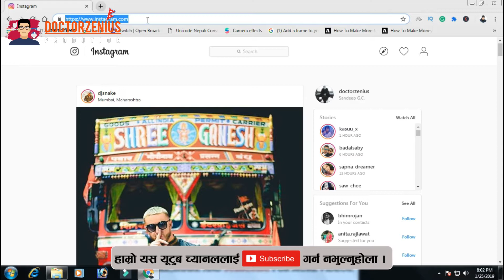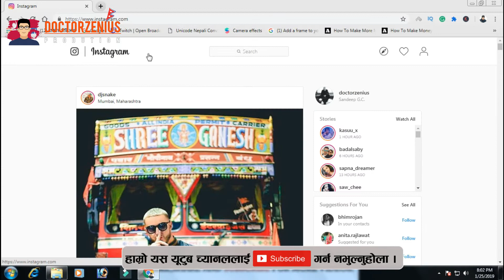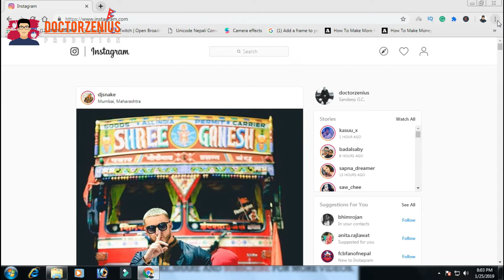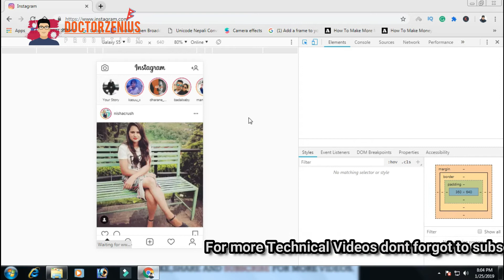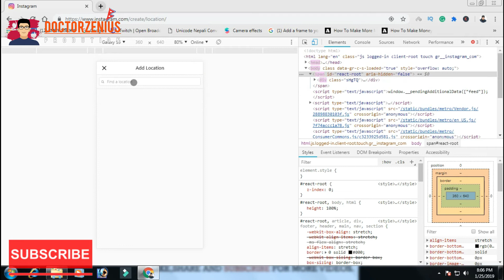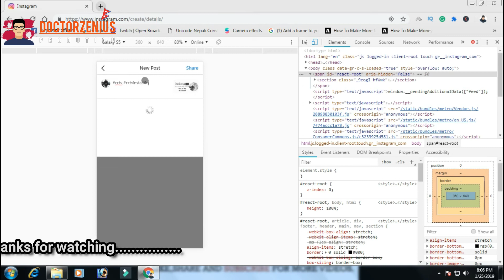(In Nepali) How To Upload Photo On Instagram From PC Using Computer 2019।Doctorzeniusproduction।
How To Upload Photo On Instagram From PC Using Computer
Hjur le yo video ma janna saknuhunecha ki kasari afu le aafno laptop ya computer bata instagram ma pic ko upload garna sakhunecha bhanne barema
ra testo simple and sweet tricks maile dekhako chu .
Uupload photo on instagram using computer or laptop